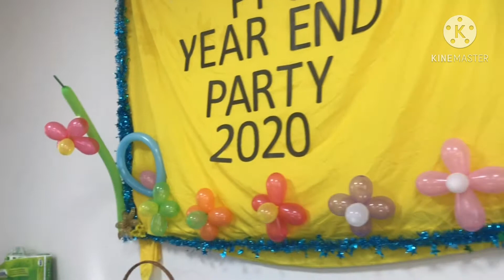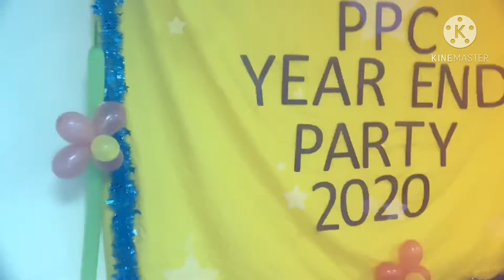PART 1-PPC YEAR END PARTY 2020 AT ST VINCENT PARISH//PINOY SA TAIWAN//KAOSHIUNG CITY//GCOMS SIARGAO